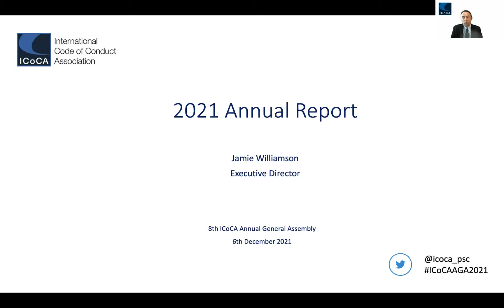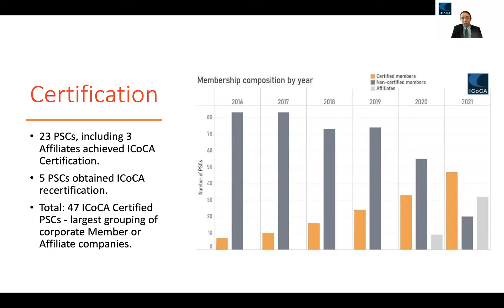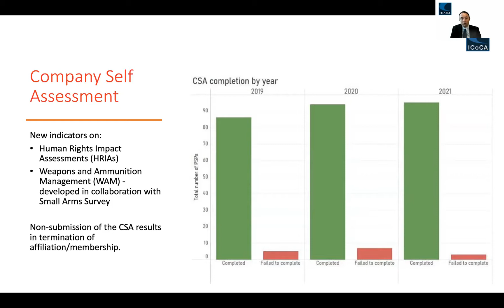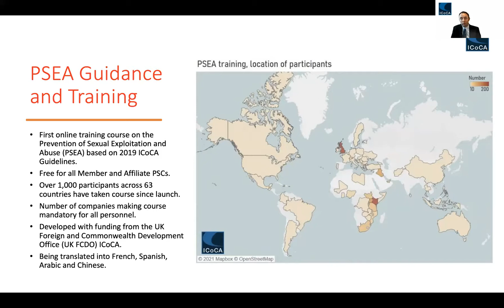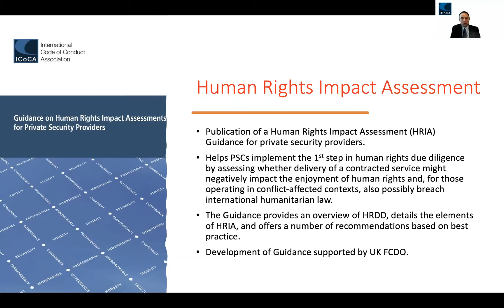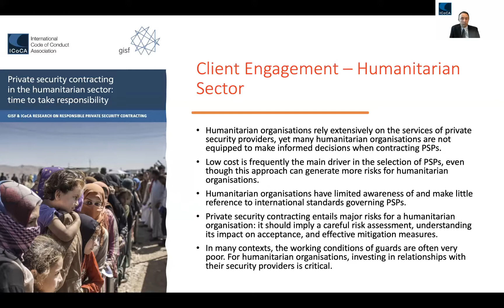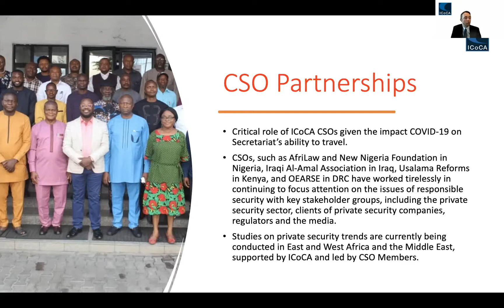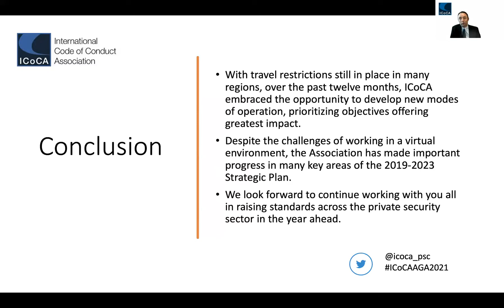ICoCA Annual Report 2021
Jamie Williamson, Executive Director, ICoCA presents the 2021 Annual Report at the Annual General Assembly, Dec 6, 2021.